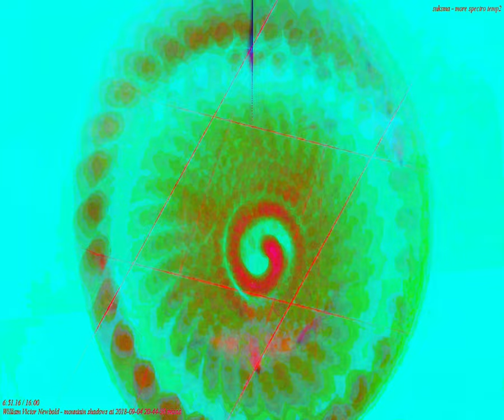[EPILEPSY WARNING] Movie 24 03 05 04h31m00s